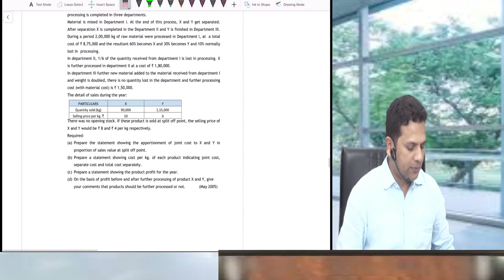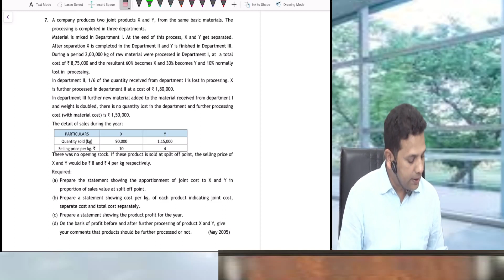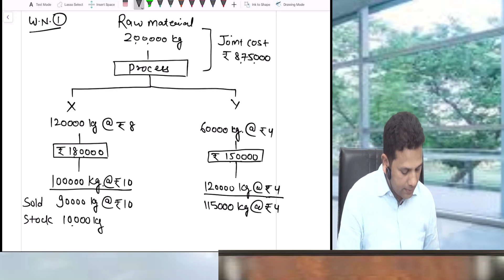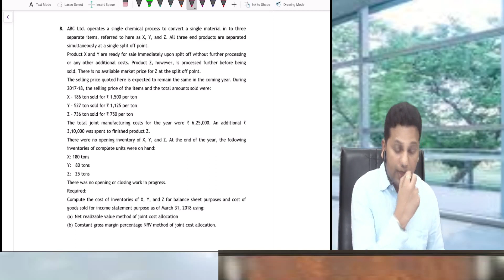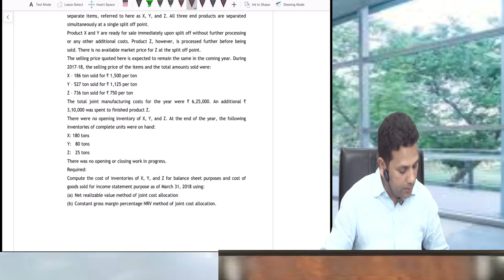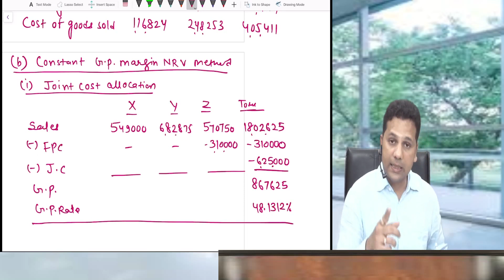CA Inter Costing Chapter Joint product class 5